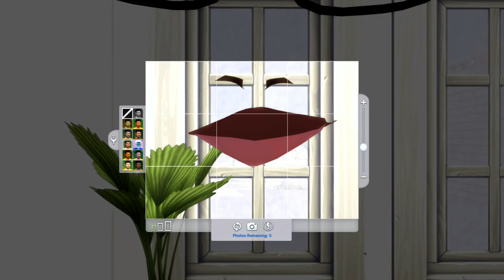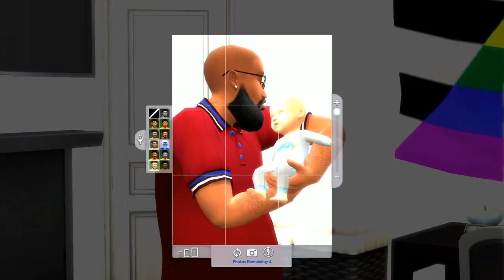LOVE WINS🏳️‍🌈SEASON 1| EPISODE 8| MEET BABY BOY AUGUST 💙🧸✨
DEREK & BRYSON MATTHEW ARE A MARRIED COUPLE IN THE LGBTQ 🏳️‍🌈 COMMUNITY AND THEIR LOVE FOR COMMUNITY AND EACH OTHER TRULY SHOWS. THIS SERIES FOLLOW ALONG SIDE A THRIVING MARRIED COUPLE WHO WILL STOP AT NOTHING TO START A FAMILY AND TRAVEL TO THE TOP OF THE CORPORATE LADDER. THIS SERIES IS CALLED LOVE WINS 🏳️‍🌈

SHELL IS BY JIZELSIMS ✨